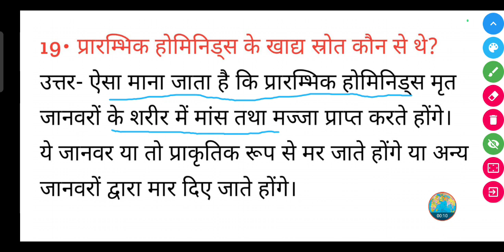प्रारम्भिक होमिनिड्स के खाद्य स्रोत कौन से थे?